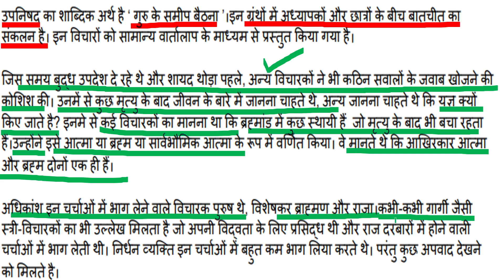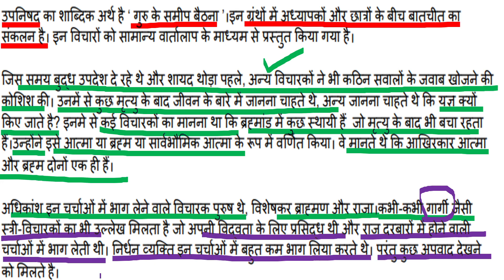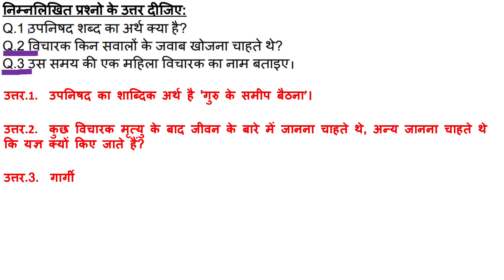WORKSHEET 20 FOR CLASS 6, SST SUBJECT, HINDI MEDIUM, MONDAY, 7 DECEMBER 2020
For Class 6, MONDAY, 7 DECEMBER 2020
HINDI MEDIUM